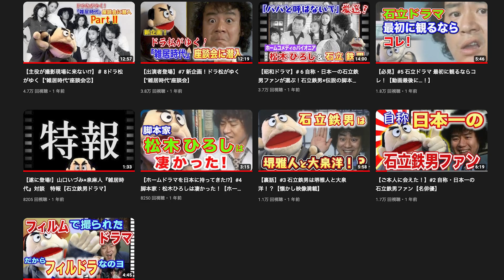【昭和ドラマ】フィルドラーの皆さんにお願い！#83【振り返り】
”フィルムで撮影されたドラマ”＝”フィルドラ”
と命名して、その魅力を深掘りします！

＼ユニオン映画作品、こちらでご覧になれますっ／
‹vimeo（ビメオ）›というサイトからレンタルしていただけます。
フィルムの画質そのままでお楽しみいただけます！（フレームレート 23.98PsF）
「怪奇十三夜」「雑居時代」「水もれ甲介」「気になる嫁さん」
といったおすすめ作品をオンデマンド配信！今後はもっといろんな作品の配信を考えています
‹vimeo›